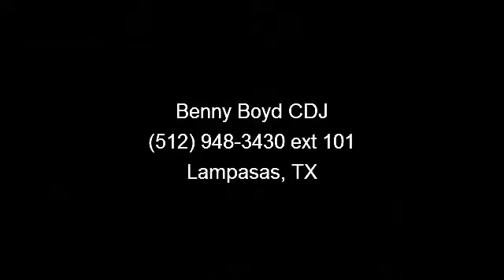2013 Dodge Challenger - Benny Boyd CDJ - Lampasas, TX 76550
Check out this 2013 Dodge Challenger Sxt. If you are looking for an automobile with great features, look no further. This vehicle comes with a reliable 6 cylinder engine, connected to a smooth shifting automatic transmission. Some of the top features included with this vehicle are Brake Assist, Rear Bench Seat, Leather Steering Wheel, Floor Mats, Bucket Seats, Auxiliary Audio Input, Climate Control, and Passenger Vanity Mirror. Low mileage is an important factor in your purchase and this vehicle delivers a low odometer reading. A test drive is waiting for you.